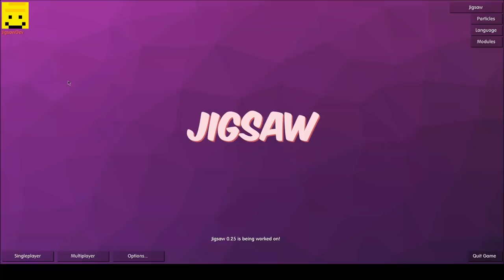Watchdog Bypass! |+Shitting on VeltPVP | Jigsaw 0.25 *Sneak Peek*